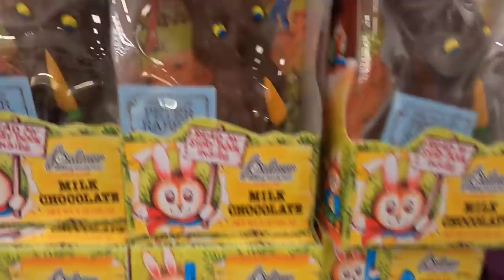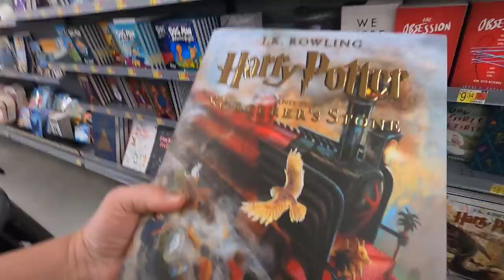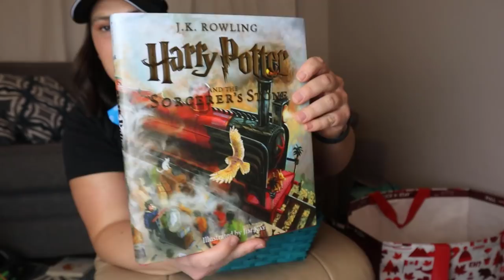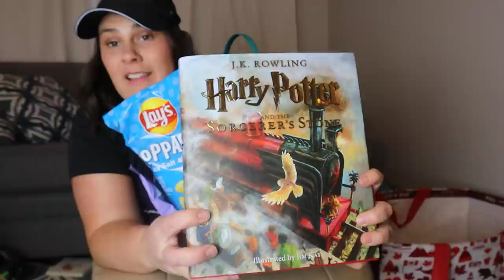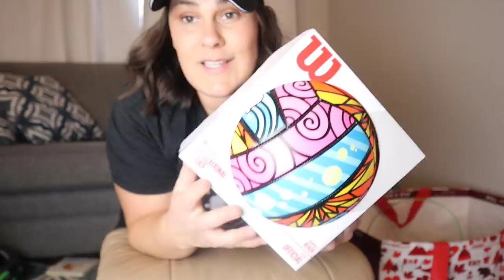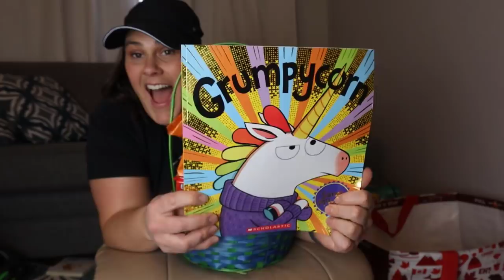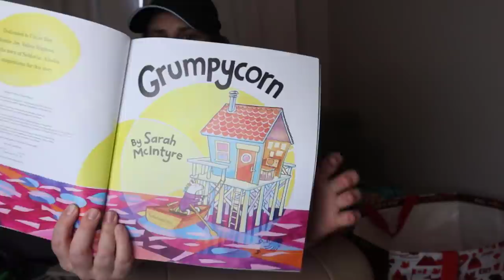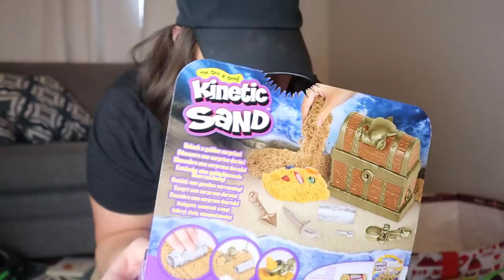WALMART EASTER SHOPPING FOR 4 KIDS! What I Got My Kids For EASTER 2022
Want to see what I got my kids for Easter 2022?? Come shopping at Walmart. I had a lot of fun putting their baskets together. Make sure to stick around till the end for some Luna love!

Packages/Letters:
Lauren Hamm